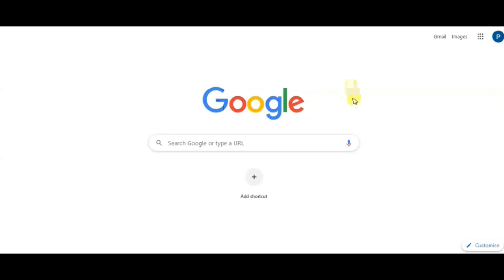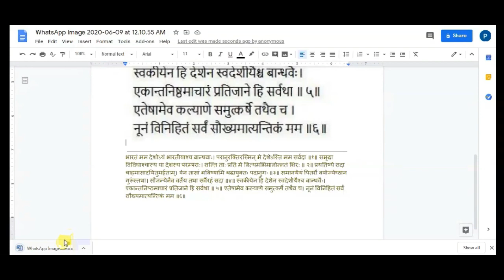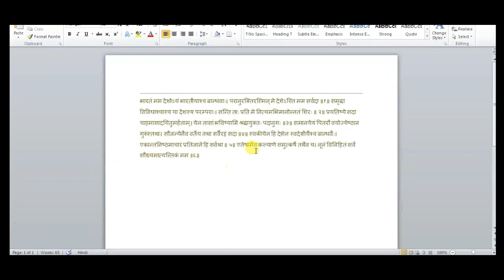How to convert any text in MS Word document without typing| image to text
If you have any text from image,News paper cutting,question paper ,hand writting notes in any language,you can convert it in MS word documetnt easily.